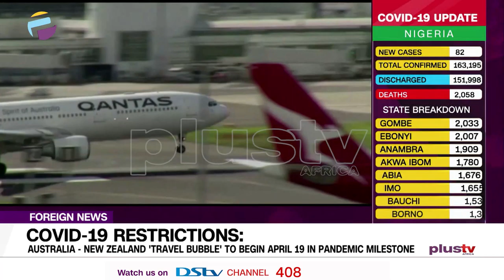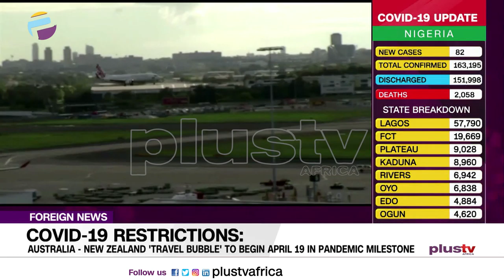COVID-19 Restrictions: Australia - New Zealand 'Travel Bubble' To Begin Pandemic Milestone | NEWS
New Zealand will allow quarantine-free visits by Australians from April 19th.

Prime Minister Jacinda Ardern announced on Tuesday, April 6 that they had created a "travel bubble" for the neighboring nations which have closed borders to the rest of the world to eradicate COVID-19.